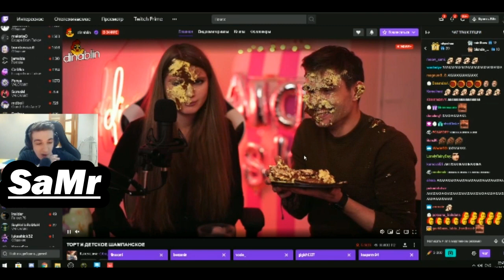ШПРОТ БЬЕТ ТОРТОМ В ЛИЦО ДИНЫ